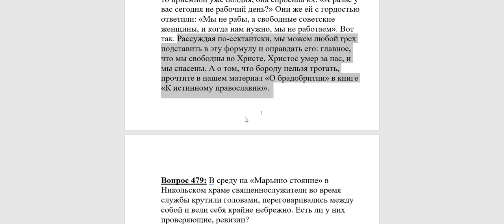478. Во Христе не имеет значение, есть ли у тебя борода или нет.